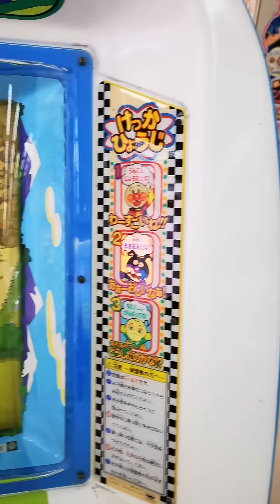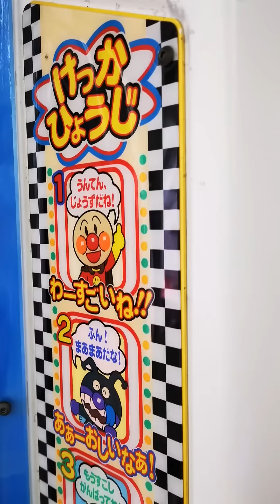Anpanman Game Ride 3rd・アンパンマンゲームライドでＧｏ！３回目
そうだあんぱんまんとドライブにでかけよう